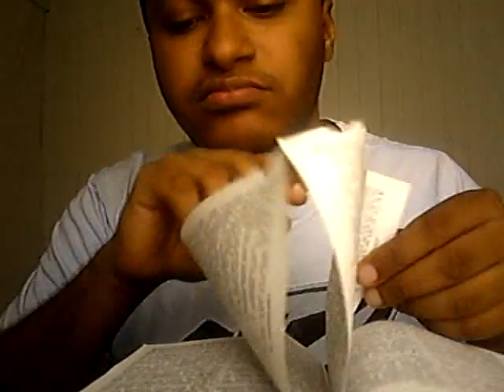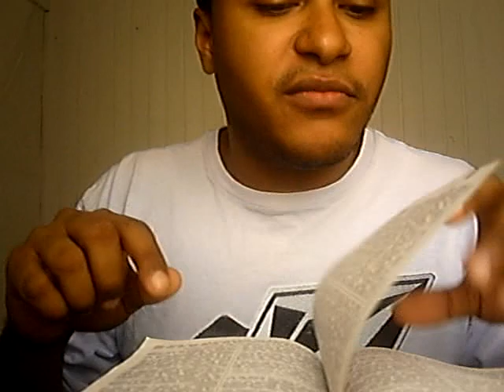Falando mal da bíblia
É interessante notar que alguns evangélicos e políticos usam a religião para legitimar o seu ódio, eles afirmam que gays não precisam de direitos contra a homofobia pois a lei já prevê pena para quem praticar qualquer violencia, mas nunca nenhum evangélico foi contra a lei Maria da Penha, mesmo sendo a violência contra a mulher ou o homem sendo prevista no código penal.